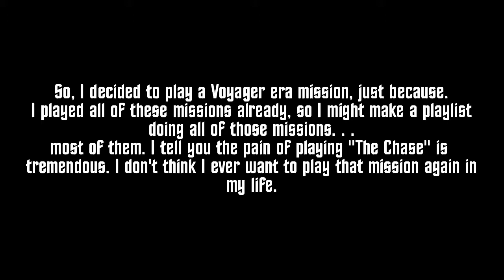Star Trek: Encounters, The Luddite Prophecy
Bye.